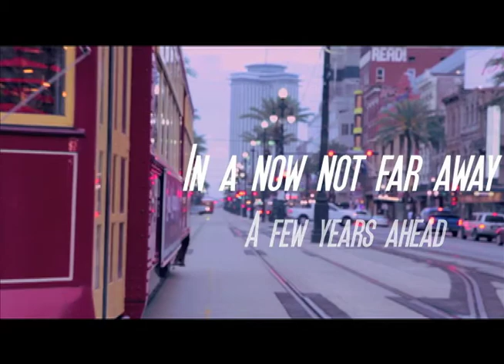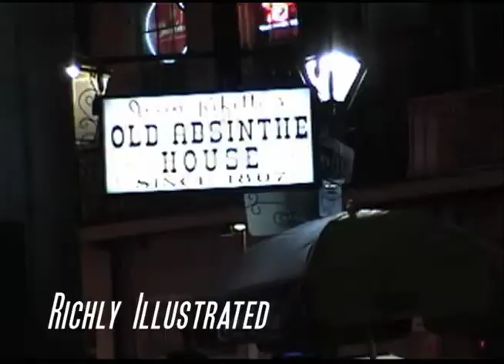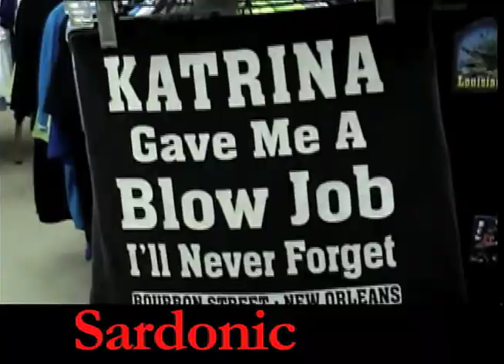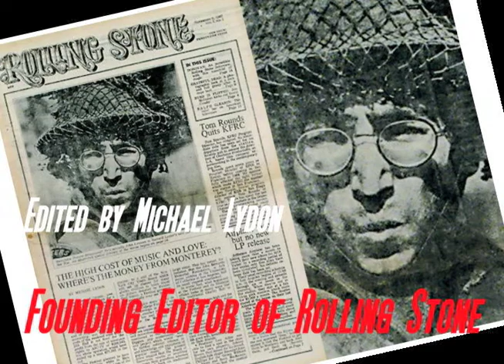"An Elegy for the Lost City" ~ full trailer, 2.0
Unique ~ A genre bending serialized multi-media novel, based on original Music, unlike anything heretofore heard, seen or "read"--a paradigm shifting literary vehicle evolving with each new breath of technology.